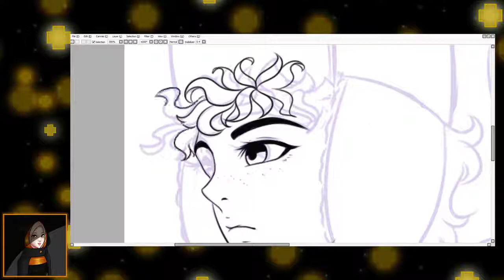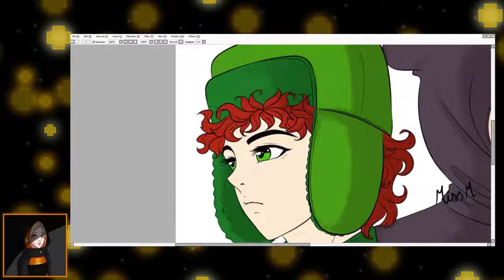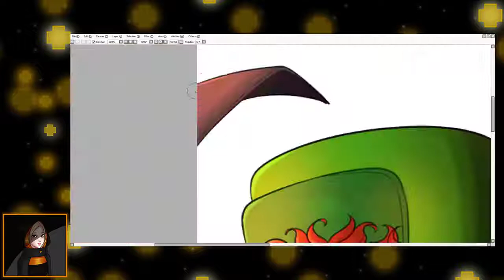+ Speed Drawing + Who is Mysterion?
Drawing Kyle and Mysterion from South Park

Music
Rev - Eveningland